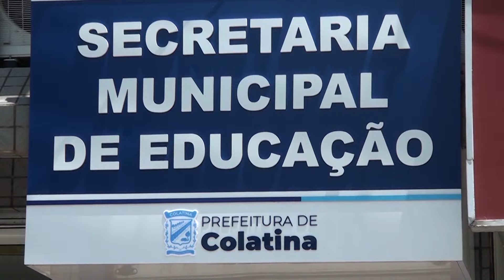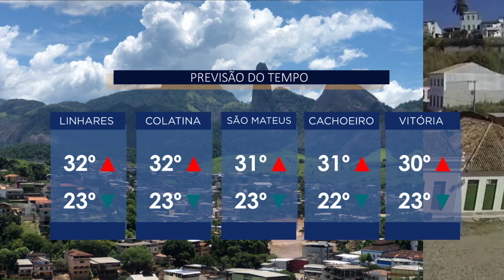SIM Notícias Linhares - COMPLETO - SEXTA - 02/02/2024